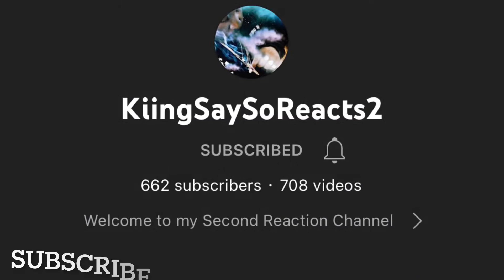MBNel - Millions | REACTION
Tiktok ~ KiingSaySo

Snapchat ~ KiingSaySoTv